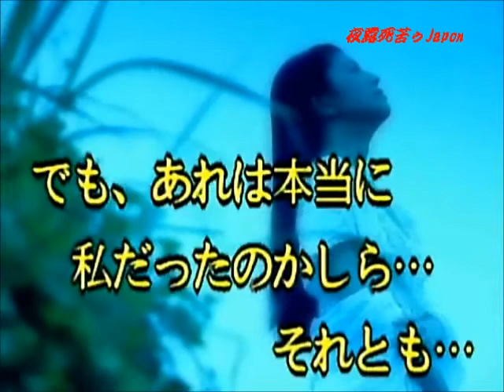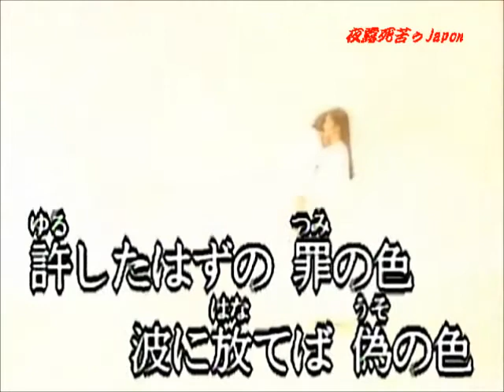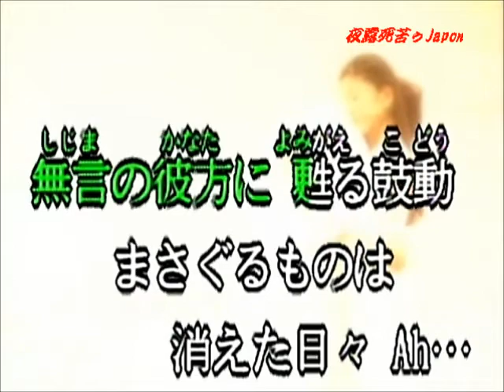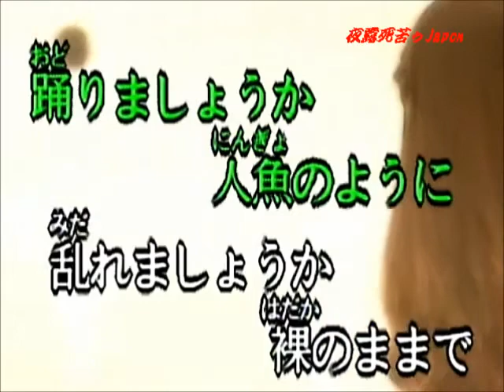月の浜辺 ♪cover 秋元順子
作詞　長平俊一、作曲　花岡優平